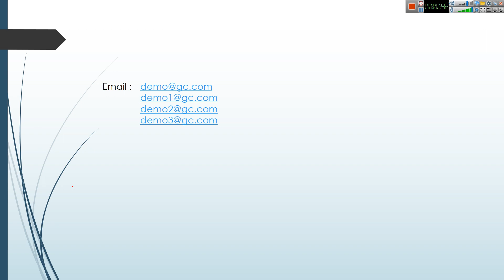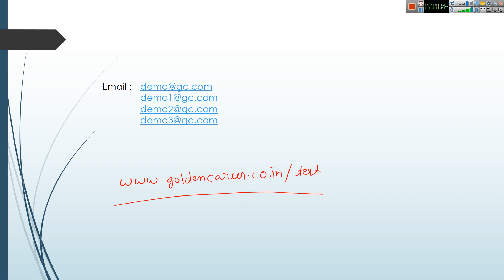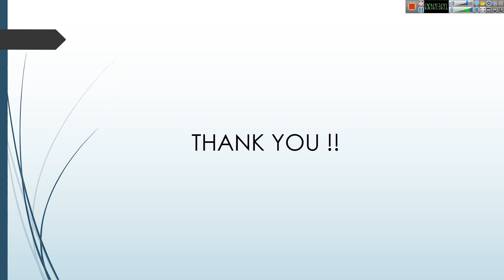Free Online Mock Tests For IBPS / RRB PO 2017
Here we are providing free mock tests for ibps and rrb exams